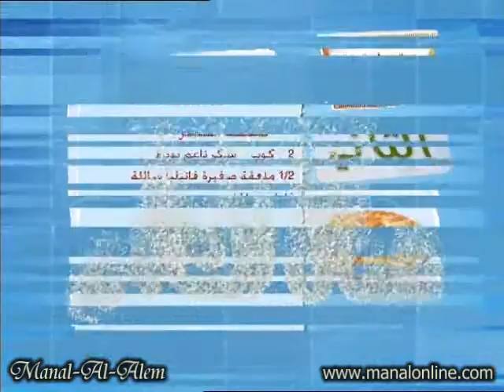قلوب براونيز - منال العالم